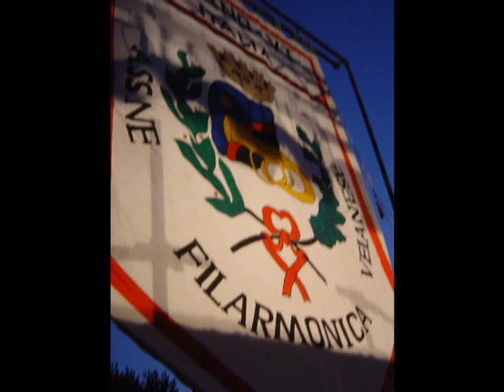Associazione Filarmonica Vejanese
Alcune attività dell'Associaozione Filarmonica Vejanese